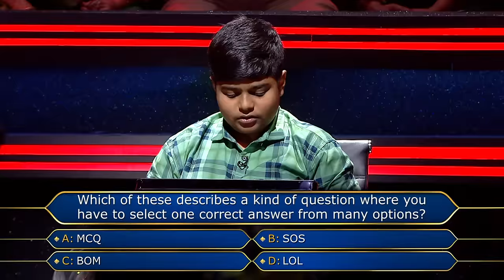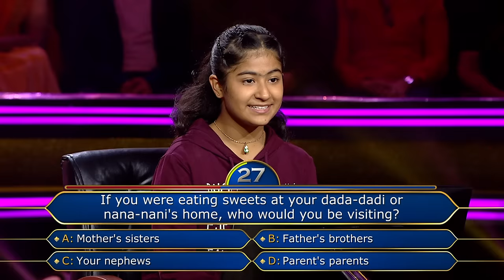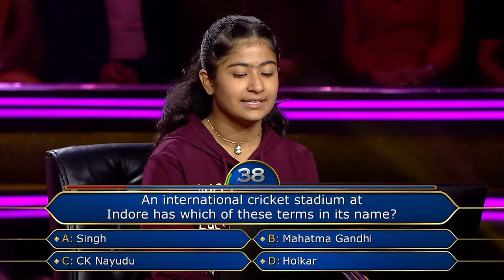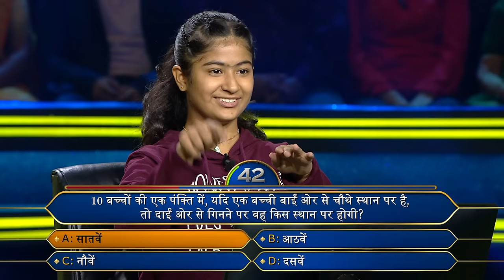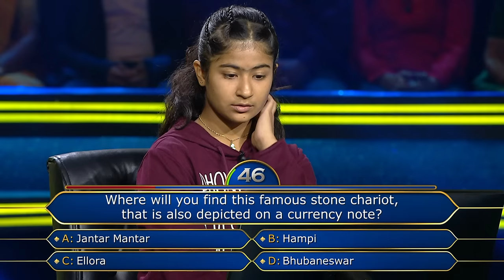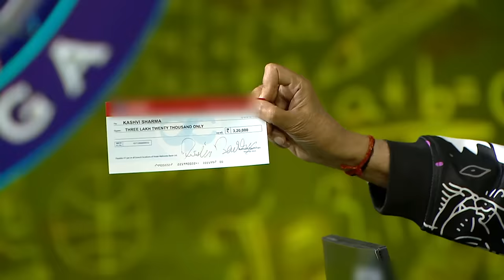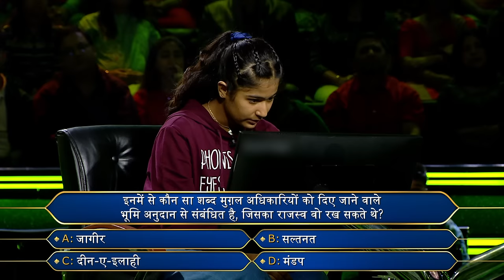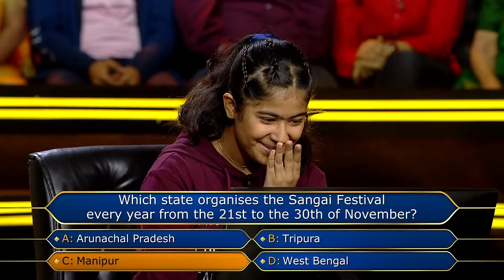Kashvi ने की अपनी छोटी Height की Complaint AB से | Kaun Banega Crorepati 14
AB guides the contestant to reduce the usage of mobile phones and spend more time with family.